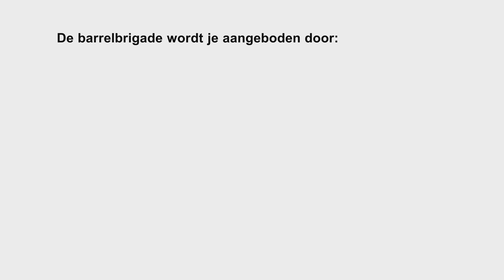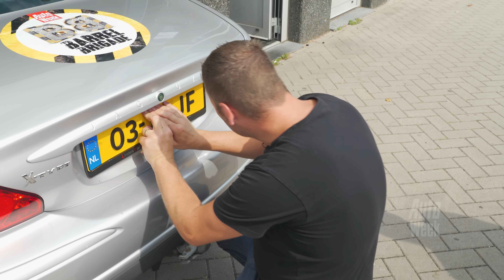Barrelbrigade 2022 - Poetsen, polijsten en peuteren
Wie zichzelf trakteert op een tweedehands auto, wil die graag zo snel mogelijk ontdoen van de vuiligheid van de vorige eigenaar. Dat geldt ook voor onze barrels: alles begint bij een goede poetsbeurt. En dus staat Frank te peuteren in alle hoekjes en kiertjes van zijn smoezelige Megane en neemt Michiel de polijstschijf ter hand om de vaalrode huid van zijn Astra een Ferrari-rode glans te bezorgen. En Marco? Die stuurt gewoon zijn chauffeur op pad met de X-type...